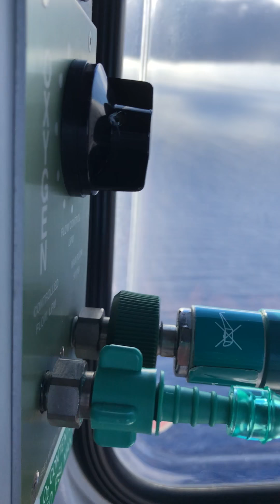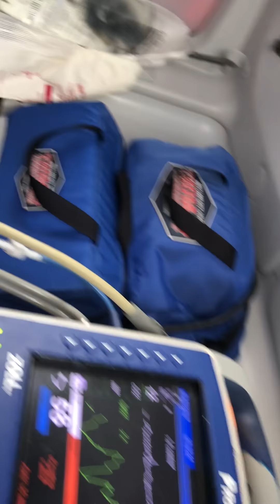Life Flight 01/07/18 - 4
Don't know how this one turned out sideways!